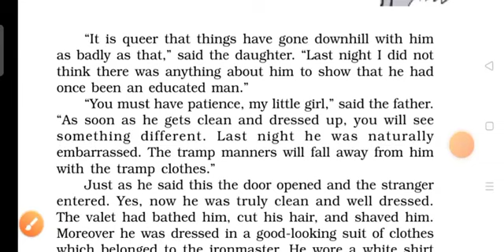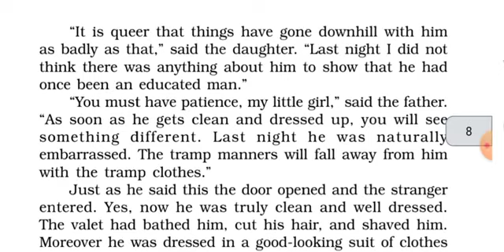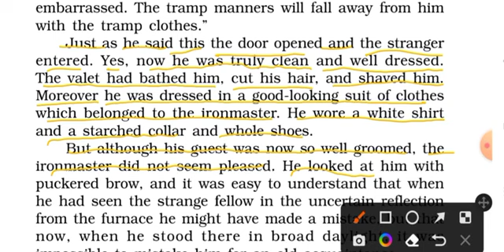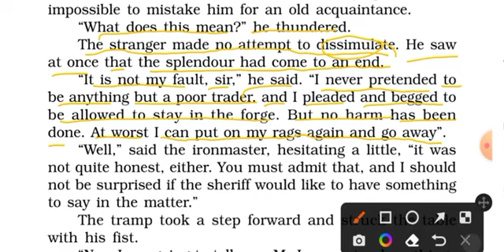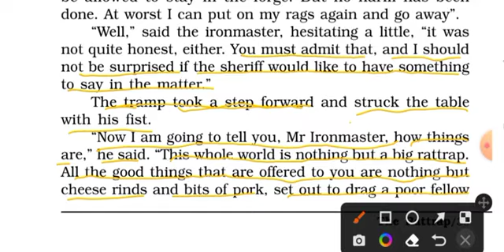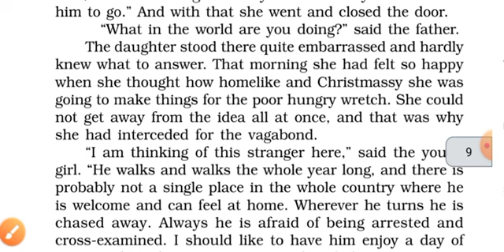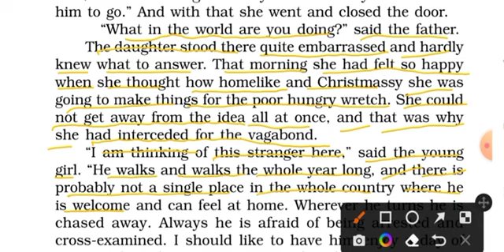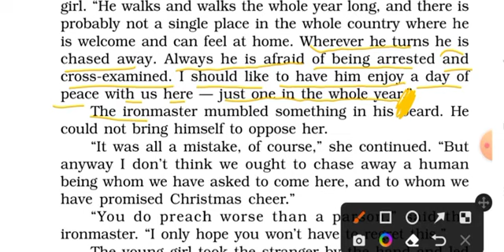The Rattrap।Chapter - 4। Prose। हिंदी explanation।By Abhishek Chauhan Sir।Up board exam 2024,12th.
आज के इस वीडियो में हम 12th के chapter -4( The Rattrap) के हिंदी explanation को बहत ही अच्छे से समझेंगे।
अतः वीडियो में अंत तक जरूर बने रहें।🌺🌺🌺🌺🌺🌟🌟🌟🌟🌟🌟🌟🌟🌟🌟🌟🌟🌟🌟🌟🌟

Class   ⏱️Timing -
12th -      7:00am
9th  -       4:00pm
11th  -     6:00pm
10th -      8:00pm

lThe Rattrap।Chapter 4।Prose।Hindi explanation।By Abhishek Chauhan Sir।Narayana institute।Class 12thl12th l up Board exam 2024, cbse board exam 2024, bihar board exam 2024 l Abhishek sir l Abhishek Chauhan sir l English Expert l Abhishek Singh Chauhan English l narayana Institute For learning l narayana Institute For English class 12th/ class 10th,11th,9th.up board exam. Ashish Singh lectures. shubham lect।Prose। हिंदी explanation।By Abhishek Chauhan Sir।up board exam 2024 l 12th l up Board exam 2024, cbse board exam 2024, bihar board exam 2024 l Abhishek sir l Abhishek Chauhan sir l English Expert l Abhishek Singh Chauhan English l narayana Institute For learning l narayana Institute For English class 12th/ cla